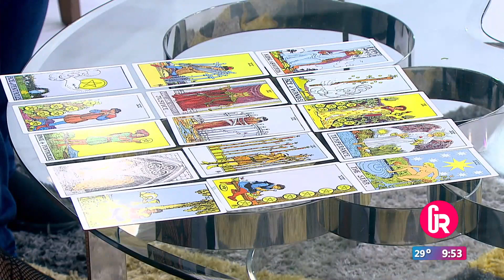Doris Soto leyó el Tarot a Yolanda Andrade | Gente Regia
Las cartas dicen mucho y se aprecia confusión en la artista, ¡Tienes que verlo!.